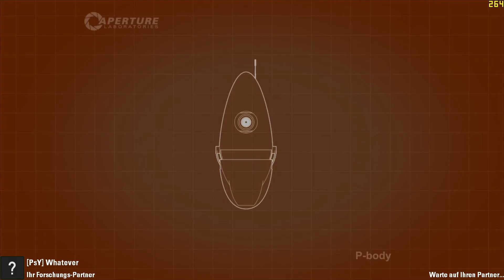Portal 2 Costum Maps Coop #6